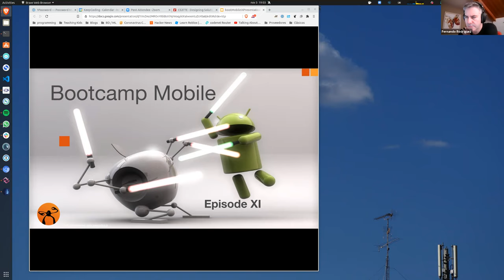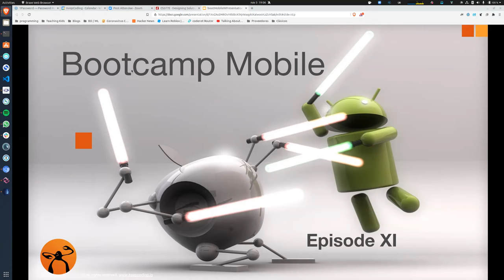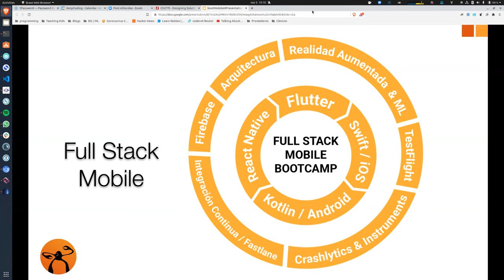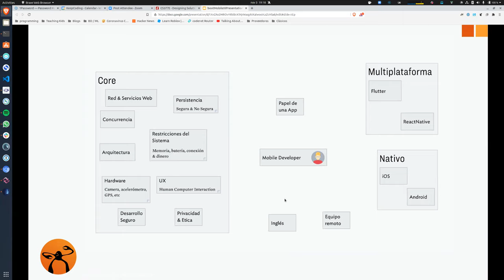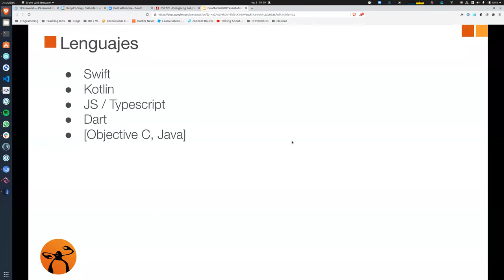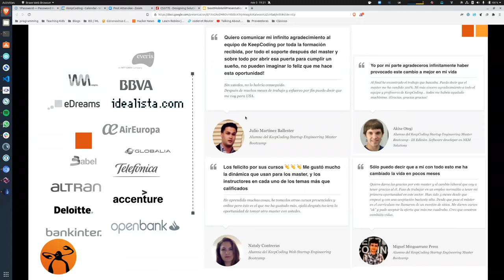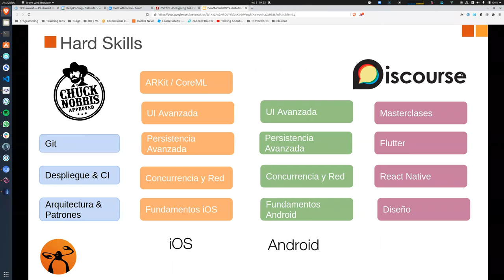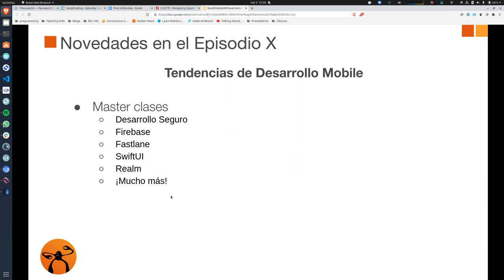Sesión informativa: Full Stack Mobile Bootcamp - XI Edición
Conoce más de esta XI Edición en esta Sesión Informativa del Full Stack³ Mobile Bootcamp, en ella el director del Bootcamp y CLO de KeepCoding Fernando Rodríguez, te explicará todo lo que necesitas saber.

0:00 Intro
3:47 XI Edicoón Full Stack Mobile Bootcamp KeepCoding
9:55 Temario Full Stack Mobile Bootcamp KeepCoding
17:46 ¿Qué lenguajes se van a utilizar?
21:10 Hard Skills
25:17 Soft Skills
29:52 Opiniones de alumnos